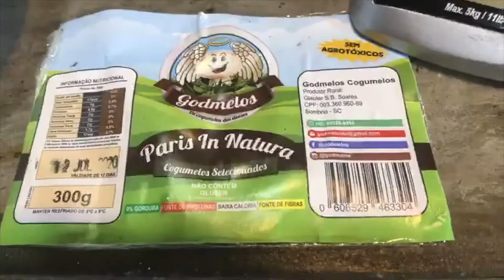LIVE COZINHAPB - Sopa Oriental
Inspirada na Tom Kha Gai, receita tradicional tailandesa, esta sopa é exótica, perfumada e fará o sucesso em seu jantar.

O caldo pode ser feito a partir de cascas e cabeças de camarão, é uma requintada utilização para o que, via de regra, seria jogado ao lixo.

Na receita de hoje, entretanto, não usamos as cabeças de camarão. O caldo foi feito com peixe.

INGREDIENTES:
3 peixes-rei inteiros
1 cebola branca e 1 cebola roxa fatiada fina (será usada para servir)
3 dentes de alho
⅔ de xícara (chá) de capim cidreira (cerca de 12 folhas)
½ colher (sopa) de gengibre ralado
1,5 litro de água
1 filé de peito de frango (cerca de 300g)
½ xícara (chá) de cogumelos-de-paris frescos
1 xícara (chá) de leite de coco caseiro
raspas e caldo de 1 limão
2 colheres (sopa) de azeite
sal

Para temperar:
pimenta dedo-de-moça fatiada fino a gosto coentro

MODO DE PREPARO:

O Caldo de peixe:
Ferva de 3 a 4 peixes inteiros por 15 minutos.
Sobre uma tigela, passe o caldo por uma peneira grande, pressionando com uma colher para extrair todo o líquido.

A Sopa:
A partir do caldo obtido, adicionar os 2 dentes de alho picados, o gengibre, o capim limão ou erva cidreira.
Deixar ferver por 40 minutos.
Cortar o frango e os cogumelos em fatias finas.
Acrescentar o frango e, após 10 minutos, o cogumelo.
Desligar o fogo após 5 minutos e misturar o leite de coco caseiro, as raspas e caldo de limão.
Ajustar o sal.
Para servir, usar as folhas de coentro, a cebola roxa cortada e a pimenta dedo de moça cortadas enviesadas a gosto.